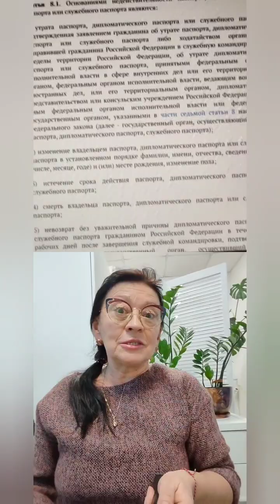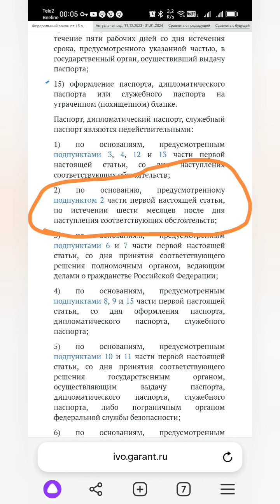Можно ли поехать за рубеж по загранпаспорту с девичьей фамилией?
Заказывайте ваше путешествие только у турагентов, которые способны оказать вам не только услуги по подбору тура, но и профессионально разъяснить правила выезда за рубеж. Желаю приятных, безопасных путешествий!